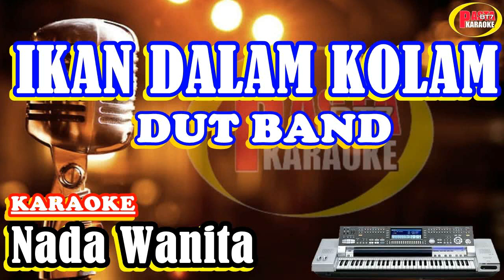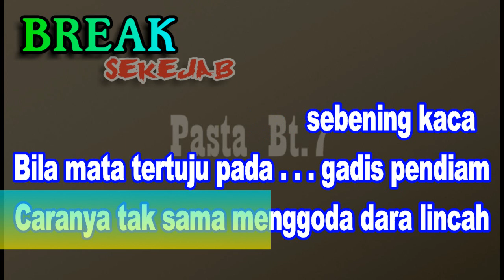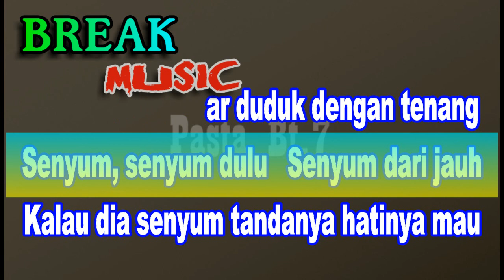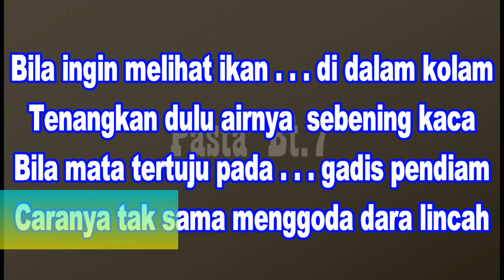IKAN DALAM KOLAM DUTBAND NADA WANITA Karaoke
nada wanita ikan dalam kolam dutbang

Jangan, jangan dulu   Janganlah di ganggu
Biarkan saja biar duduk dengan tenang
Senyum, senyum dulu   Senyum dari jauh
Kalau dia senyum tandanya hatinya mau
Hei